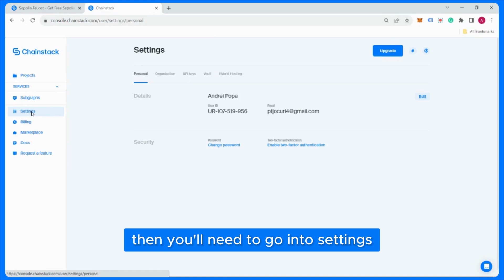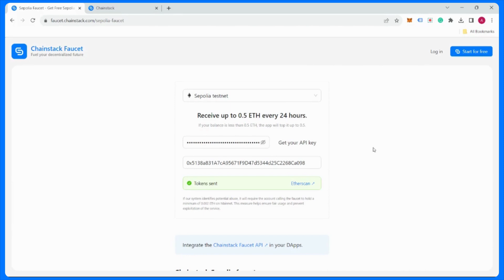How To Get Free Sepolia ETH in 30 Seconds?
Are looking for a Sepolia ETH faucet? Chainstack got you covered.

In this tutorial, we will show you how you can get up to 0.5 Sepolia testnet ETH every 24 hours from our faucet

All you need to do is register your free account on Chainstack, and then you will be able to request testnet tokens by following the steps in the video.